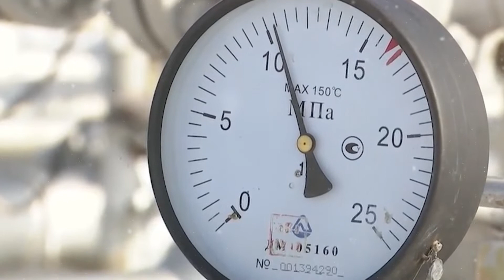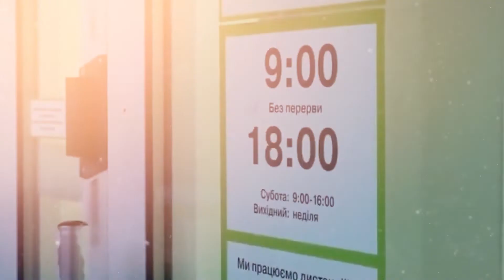Коломойскому готовят сообщение в подозрении а так же экстрадицию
Олигарху Игорю Коломойскому могут сообщить о подозрении и экстрадиции, но только в том случае, если будет собрано достаточно оснований и доказательств. Об этом заявила генеральный прокурор Украины Ирина Венедиктова.

tylerpro1